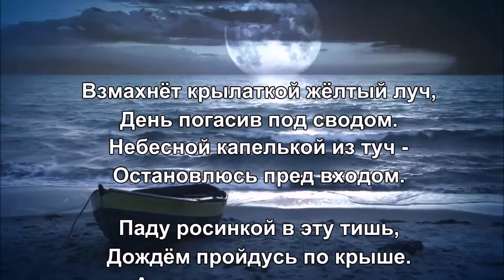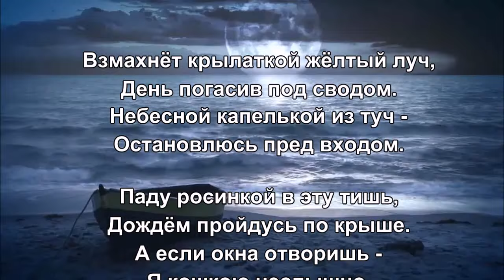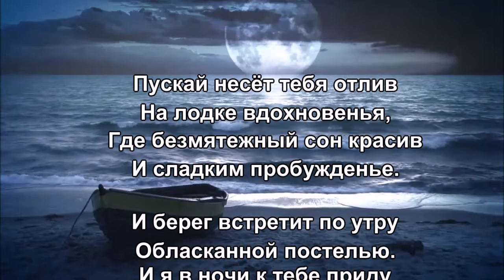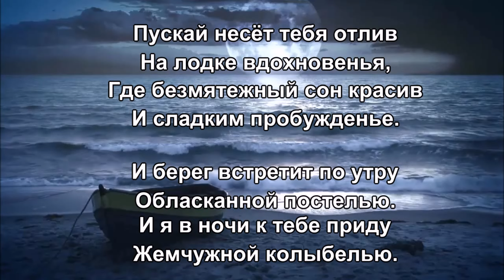Жемчужная колыбель - Стихи Лидии Тагановой на фоне чарующей мелодии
Взмахнёт крылаткой жёлтый луч,
День погасив под сводом.
Небесной капелькой из туч -
Остановлюсь пред входом.

Паду росинкой в эту тишь,
Дождём пройдусь по крыше.
А если окна отворишь -
Я кошкою неслышно.

А может пенною волной -
Прильну к тебе безмолвно.
И скалы мощною стеной -
Раздвинутся покорно.

Тихонько песню напою
На флейте серебристой,
От всех тревог отговорю
Пророчеством лучистым.

Пускай несёт тебя отлив
На лодке вдохновенья,
Где безмятежный сон красив
И сладким пробужденье.

И берег встретит по утру
Обласканной постелью.
И я в ночи к тебе приду
Жемчужной колыбелью.